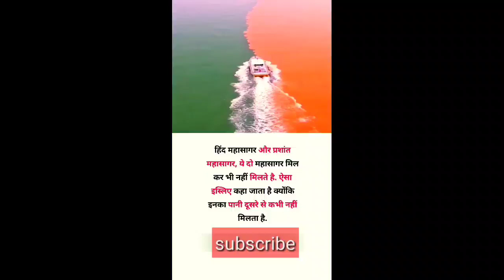utubeshorts shorts trending